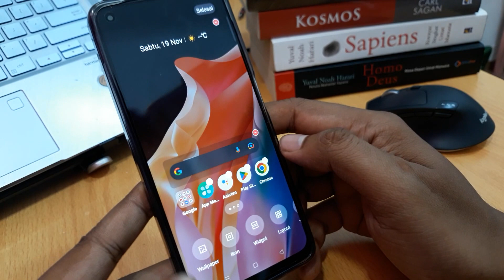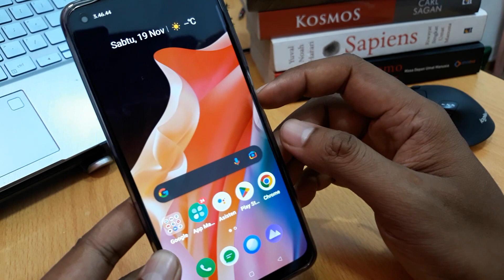Cara Mengaktifkan Ketuk 2 Kali di Layar Realme 7, 8, 9, 10